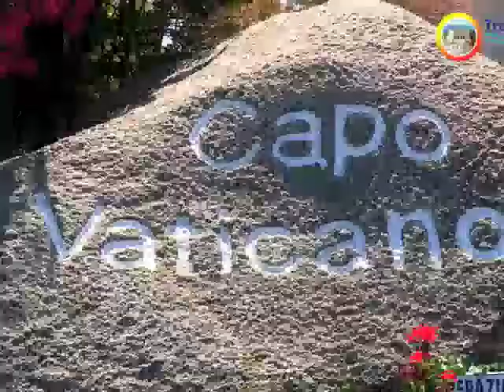Calabria: Sole, Cielo e Mare, per una Terra da Amare!